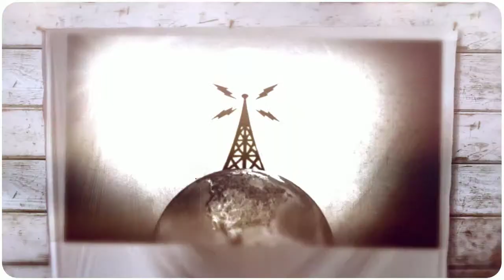Secret Caste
Myriad of rainbows upon me
Berlin wall falls a-­sea
Rodents flying in mid­air
Poverty no more than the mildest scare

Fascinated, bewildered, frank
Meet me at the border, at dusk
I'll be the accordion man with a mask
You the Indian dancer, wearing earrings of tusk

Tomorrow there will be chaos, shock
People running the streets, amok
Serpents 'be ruling cars
Down to a halt, controlled from afar

But today we rule, we cast
We make living a must
We fly our flags high a-­mast
Supreme we are, a secret caste